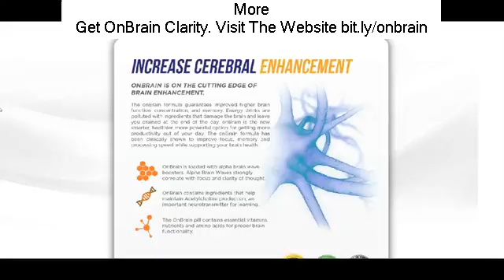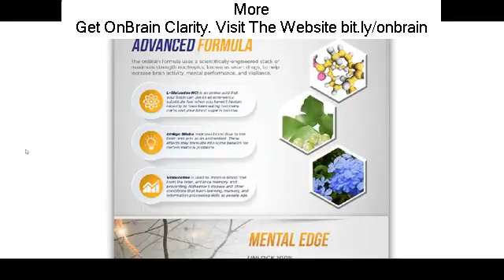Onbrain Clarity Food Supplements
Looking for Onbrain Clarity Food Supplements?
...Many people think of Creatine as just a sports supplement that high school athletes taken secretly in the locker rooms or bodybuilders take to build muscle. While "getting huge with supplements" is on the minds of many, when it comes to the Pros and Cons of taking Creatine, nothing could be further from the truth. Creatine is formed in the human body from the amino acids methionine, glycine and arginine. It's one of the most well researched sports supplements yet one of the most misunderstood even thought there's over a decade of research beyond just general usage. " Creatine is a gimmick," is still something you hear from people who often don't follow the research, didn't "feel" the effects or have no idea that Creatine has well over 300 peer reviewed published scientific studies. There's much more research showing the benefits of Creatine for overall health, fitness and longevity. Creatine is a safe and cheap  dietary supplement with a wide range of potential uses. Let's quickly cover the pros and cons of taking Creatine. The "Potential" Pros of Taking Creatine: improve sarcopenia (a loss of muscle mass due to aging). improve brain function of healthy and damaged brains. modulate inflammation. treat diseases effecting the neuro muscular system, such as muscular dystrophy. mitigate wasting syndromes/muscle atrophy. reduce fatigue. treat gyrate atrophy. improve the symptoms of Parkinson's disease. improve Huntington's disease and other mitochondrial cytopathies. increase growth hormone (GH) levels, to those seen with exercise. reduce homocysteine levels. possibly improve the symptoms of Chronic Fatigue Syndrome. improve cardiac function in those with congestive heart failure. The "Potential" Cons of Taking Creatine:. stomach pain. nausea. diarrhea. muscle cramping. harm to kidney, liver, or heart functions. stroke risk when combing with caffeine or herb ephedra (also called Ma Huang). skin condition called pigmented purpuric dermatosis. dehydration. water weight gain. increase the production of formaldehyde. Please note: It should be noted that the above Cons or side effects are inconclusive with no studies or conclusive proof that Creatine causes any of the above listed side effects. However, in an attempt to be unbiased, they are listed as Cons. The "Real" Cons of Taking Creatine:. If you have kidney problems or diabetes, Creatine supplementation is not recommended. If you do not want to drink fluids (water) and keep properly hydrated, Creatine supplementation is not recommended. If you can not or will not follow dosage recommendations, Creatine supplementation is not recommended. Creatine is one of the most powerful and beneficial sports supplements available today. The research behind this supplement houses over a decade of peer reviewed, scientific studies. It's not just for the bodybuilder seeking to "get huge." It offers an array of potential benefits beyond strength and size increases even to the average person with any interest in fitness. Marc David is giving away a 43-page special report, 'The Creatine Report'. You will learn: what creatine is and how it works, and what it may do for you. This excellent free report exposes the facts and fiction of Creatine, and details it's effects on the brain, heart, the body's production of growth hormone, anti-aging effects, fatigue, muscle atrophy, Parkinson's disease, and much more! For your complimentary copy, visit Does Creatine Work. Creatine is one of the most powerful and beneficial sports supplements available today. Marc David is giving away a 43-page special report, 'The Creatine Report'. You will learn: what creatine is and how it works, and what it may do for you. This excellent free report exposes the facts and fiction of Creatine, and details it's effects on the brain, heart, the body's production of growth hormone, anti-aging effects, fatigue, muscle atrophy, Parkinson's disea